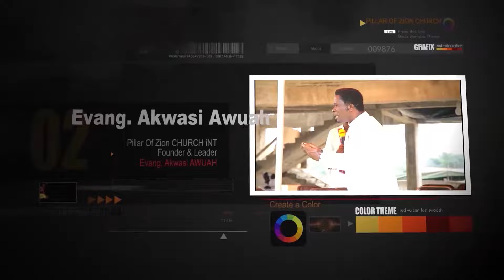STRANGER ON EARTH BY EVANGELIST AKWASI AWUAH (2018 OFFICIAL VIDEO)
AKWASI AWUAH TV GHANA